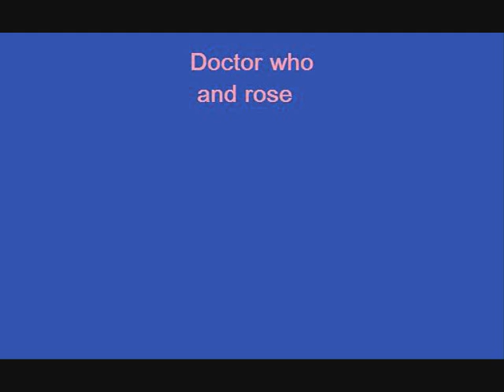Doctor/Rose Better in time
A story of lost love between to time travellers where one gets lost in a paralell world. The Doctor & Rose

Comments plz x